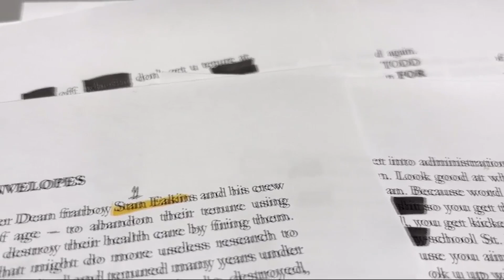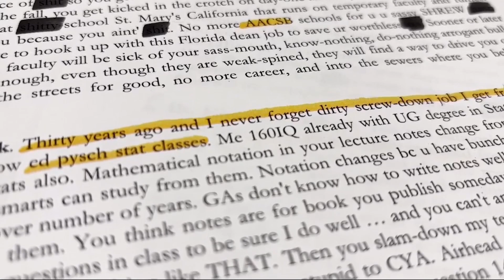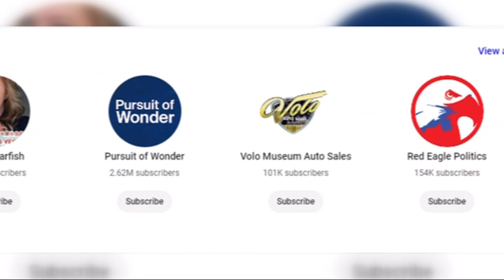UNLV gunman takes down 'content of envelopes' before shooting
Anthony, or Tony, Polito, the named gunman in the UNLV mass shooting according to the Las Vegas Metropolitan Police Department, posted several links on his personal website revealing more about his views and possible motives.

Campus police killed Polito outside of the university's business school after he had shot and killed three faculty members, seriously injuring a fourth.

"I want to stress that we're still learning a lot about this suspect and still trying to understand motive. We know he applied numerous times for a job with several Nevada higher education institutions and was denied each time," said LVMPD Sheriff Kevin McMahill.

Police said Polito had a target list of UNLV and East Carolina University faculty. None of those listed were victims in the shooting.

0:00 UNLV gunman takes down 'content of envelopes' published on website before shooting